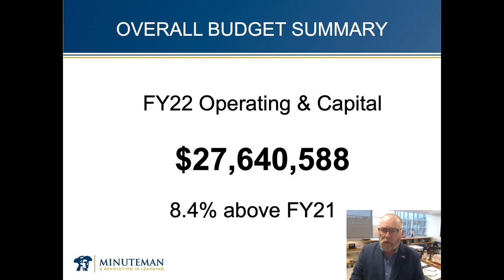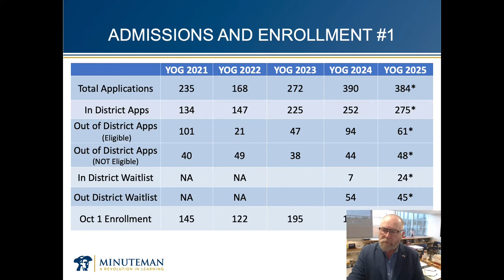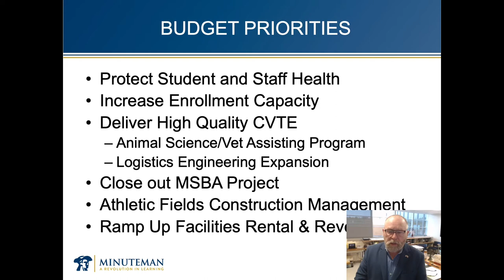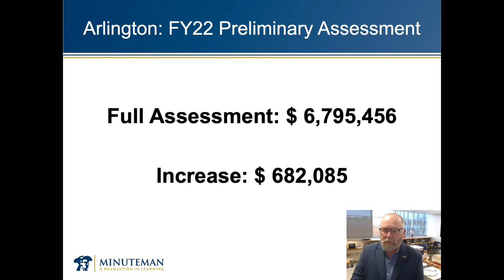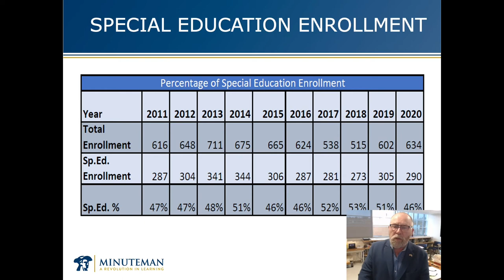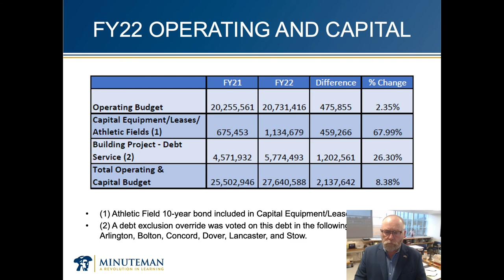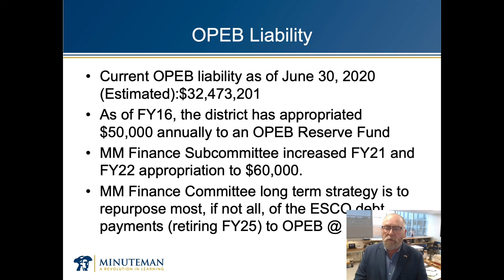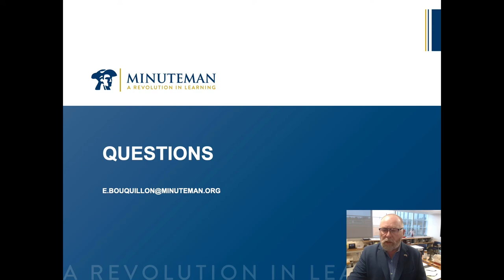Minuteman Regional FY22 Budget - Town Meeting 2021